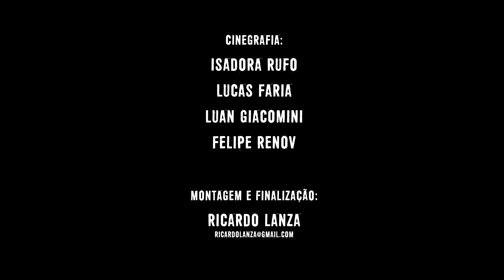Mulher - cover por Saguaros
Cover de "Mulher" (Myfault) por Saguaros na XXXI edição do Inverno Cultural, Festival da  Universidade Federal de São João del Rei.
LOCAL: Palco Inverno - Campus Santo Antônio - CSA/UFSJ (Praça Frei Orlando, 170 - Centro)